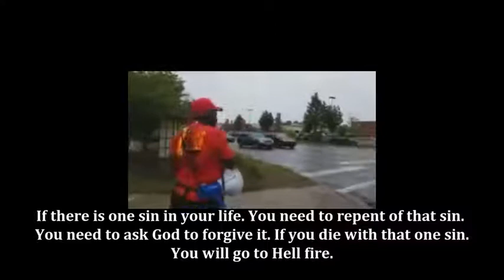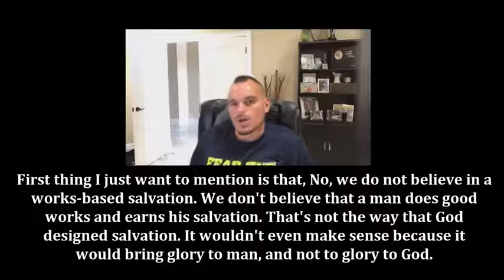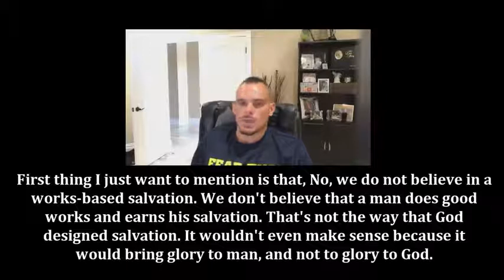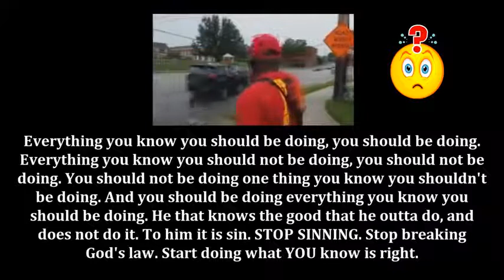Self-Righteous Street Papists EXPOSED! - King James Video Ministries